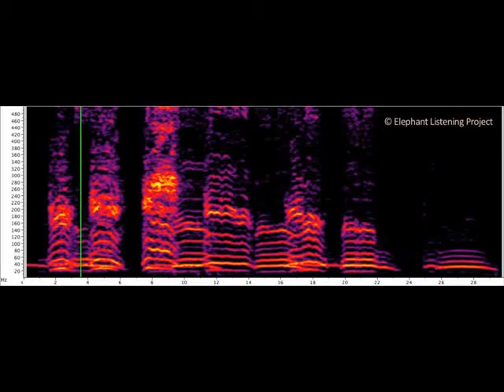African Forest Elephant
Wild African Forest Elephant